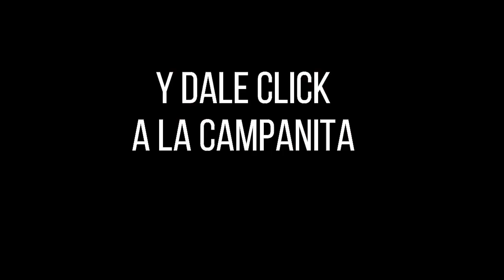FANTÁSTICA DÍA Resultados del JUEVES 16 DE JUNIO de 2022 ✅🥇🔥💰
Hola buenas tardes, te presentamos los resultados de las loterías y chances en Colombia, vamos con el Resultados del Chance Fantástica día del JUEVES 16 DE JUNIO de 2022.

Resultado Lotería de Manizales JUEVES 16 DE JUNIO de 2022